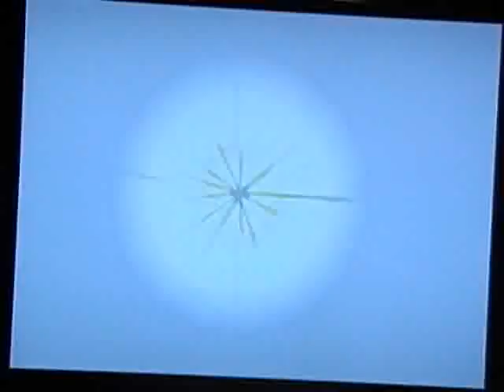Let's Play The Legend of Dragoon (Finale 5/6) #86: Nice Job Fixing It, Villain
In today's episode, Dart and co. take on the fourth and final form of Melbu Frahma.

This game is now available for download on PSN. At $6, I highly recommend you download it and play along.